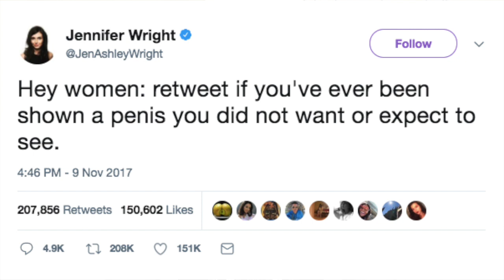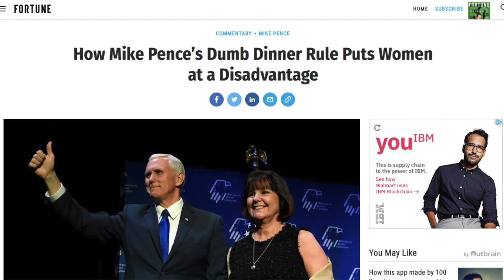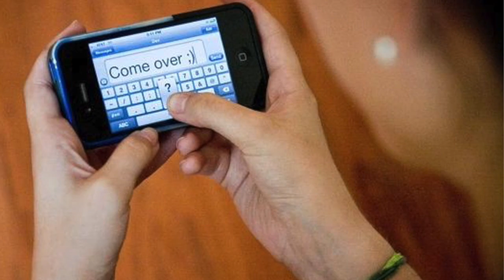Hollywood God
Crazy thought here: Maybe God’s moral guidepost that said "sex should be confined to marriage" would have made us safer, happier and healthier.